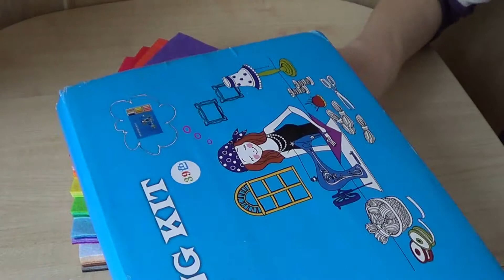Обзор фетра и ниток с сайта AliExpress